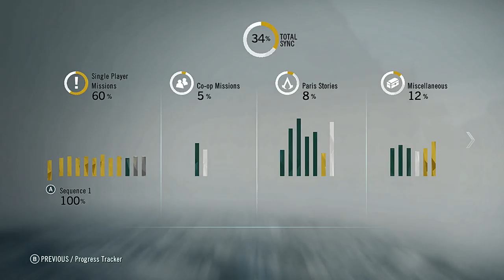Assassin's Creed Unity Let's Play Episode 35 - Louis-Michel Le Peletier (HD Walkthrough By Xeriua)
Today we start at the Louvre, we need to talk to our "friend" the Marquis De Sade. After our work on restoring the grain flow to Paris, and the assassination of Marie Levesque. We work our way up the food chain. Today's target is Louis-Michel Le Peletier, the Deputy of the National Convention. This brings us back to the Marquis, he is also on the National Convention, so he should have some idea about where we can find Le Peletier. The Marquis says, he usually doesn't associate with his fellows on the Convention, but we might be able to find him "Taking meals at the Paliais Royale". So off we go, and not for food. We start by causing a disturbance, this allows us to enter through the front gate. Then we bribe a one of the workers to leave a window open. This is our way into La Paliais. We sneak through the halls, and simply walk right up to Le Peletier, the easiest assassination in a while.

Game: Assassin's Creed: Unity [2014]
Publisher: Ubisoft
Genre: Action-Adventure, Stealth
Rating: ESRB - M [Mature 17+], PEGI - 18
Platforms: PlayStation 4, Xbox One, Microsoft Windows
Episode: 35
Current Target: Louis-Michel Le Peletier